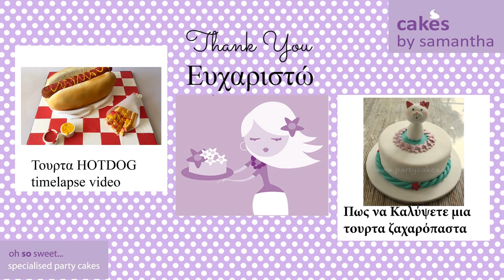Hanging Birdhouse Cake Timelapse Video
All the tools & equipment used in the video can be found
A cake made for my niece. Blog post with more photos of the cake found